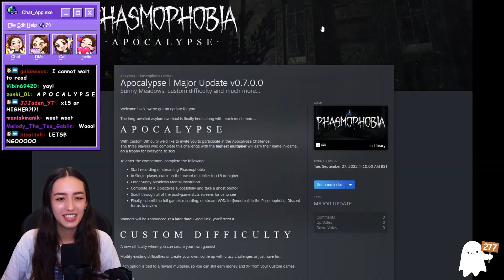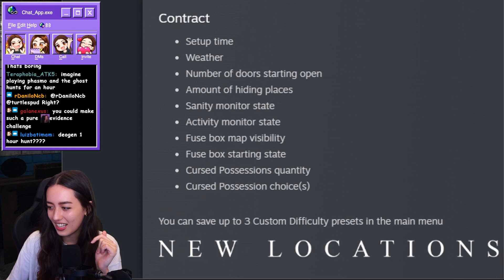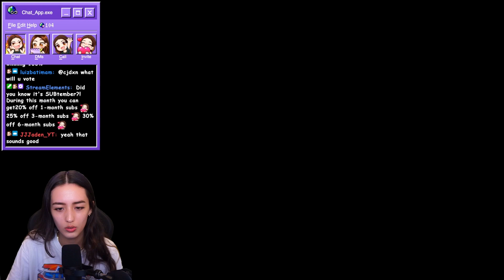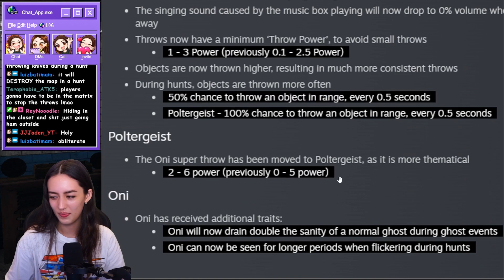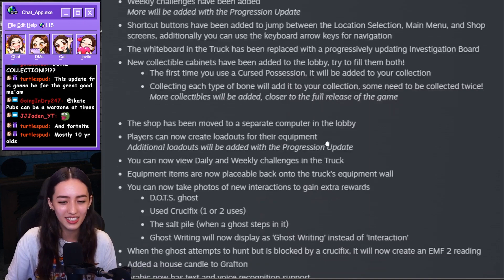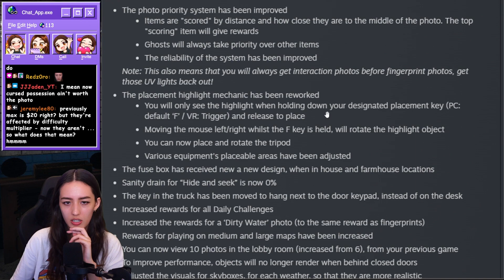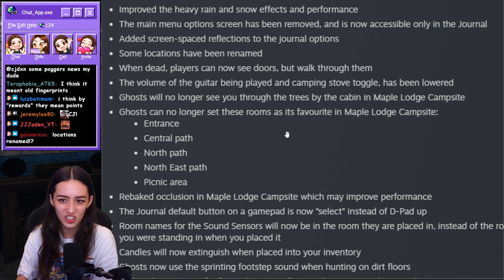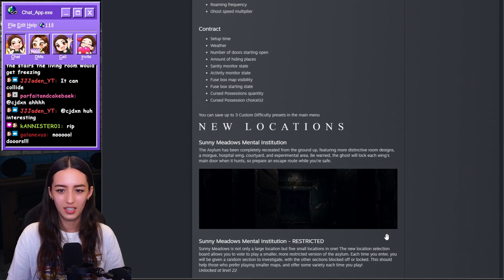NEW Patch Notes - Apocalypse Update v0.7.0.0